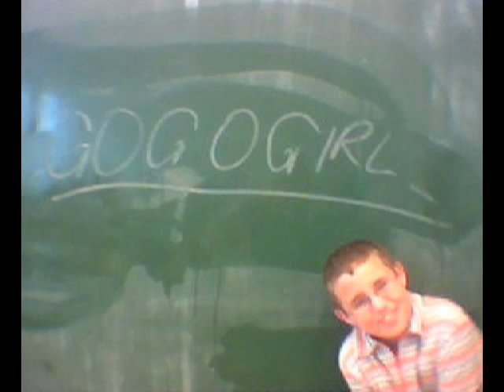Mario - My Hands Are Bananas